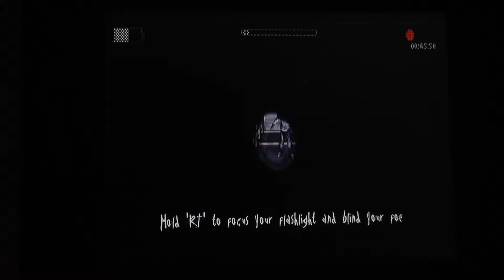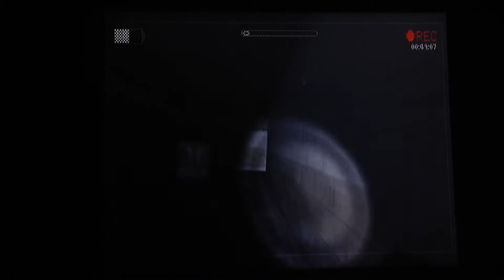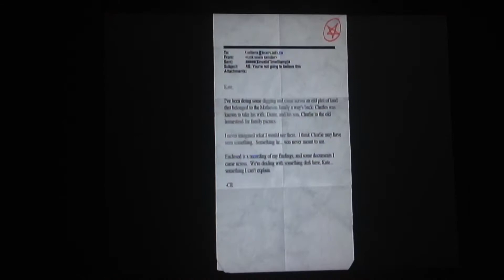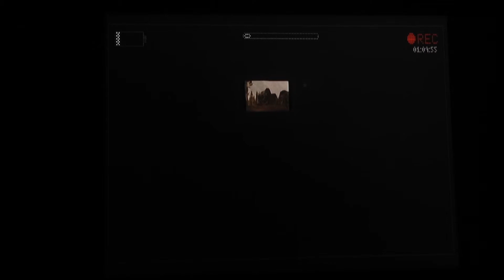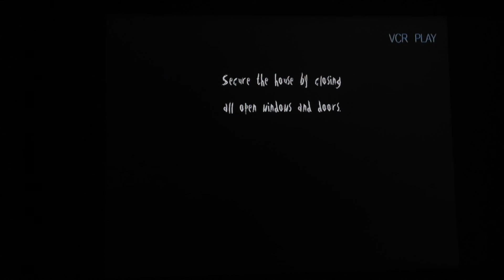Slender me fuck !!!!!!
We get fucked by slender man and his stupid bitch of a daughter and Charlie bit our finger